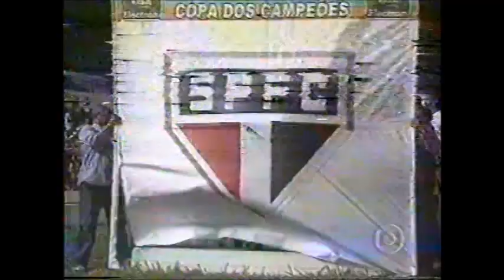Sport 0 x 5 São Paulo - Copa dos Campeões 2001